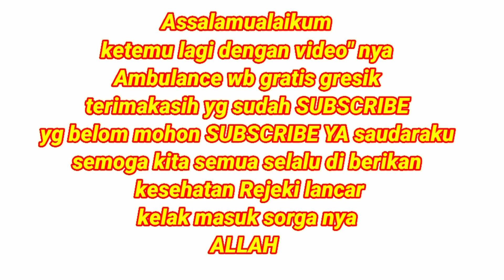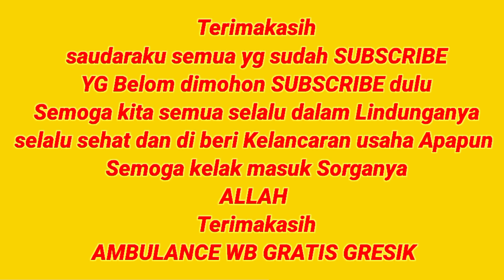MAKAN GRATIS HAUL MBAH KARIMAH Surabaya@info AMBULANCE GRATIS GRESIK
ambulancegratisgresik gresikjawatimur ambulancegratiskotamedan ambulancegratisgresikvlog gresikhariin ambulancegames ambulancegratispurbalingga makan gratis Haul Mbah karimah kembang kuning Surabaya @info Ambulance gratis viral

video ini tentang sosial Ambulance gratis viral

Ambulance gratis gresik viral